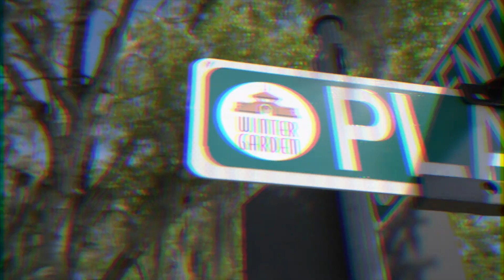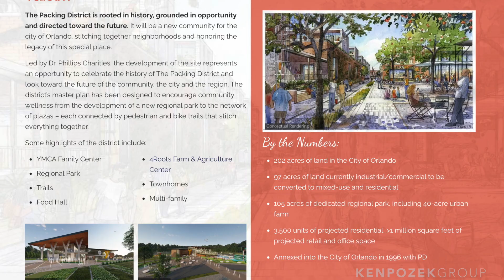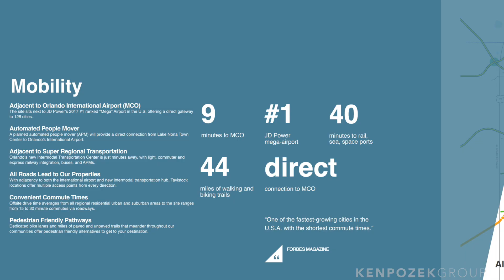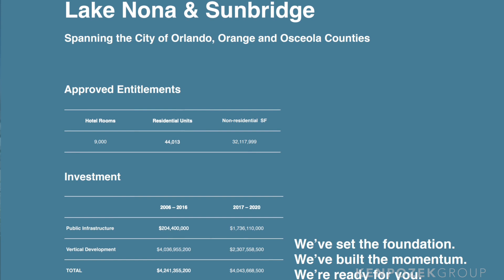Coming To Orlando 2021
2021 is bringing a massive amount of new theme parks, new homes, and commercial development in Orlando. We're going over four of the developments I'm most excited about coming to Central Florida. What are some of the things you're most excited about?